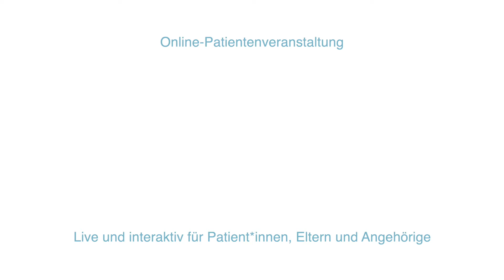Lungentag 2022: Warum es so wichtig ist, die Bevölkerung für Lungenkrankheiten zu sensibilisieren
Nur wenn die Zeichen einer bestehenden oder sich entwickelnden Lungenerkrankung erkannt werden, suchen Patientinnen und Patienten eine Arztpraxis auf. Erst dadurch werden Diagnose und Therapie von Lungenkrankheiten möglich, meint Prof. Marek Lommatzsch, Rostock, in seinen kurzen Video-Statement zum diesjährigen 25. Deutschen Lungentag.
Als Sprecher des Deutschen Lungentages lädt Prof. Lommatzsch Sie zur Teilnahme an der diesjährigen Online-Veranstaltung am 24. September 2022, 11.00 Uhr ein. Es erwartet Sie ein interessantes Programm, bei dem Sie die Möglichkeit haben, Fragen über den Chat direkt an die Referentinnen und Referenten zu stellen. Die Teilnahme an der Veranstaltung ist kostenlos.